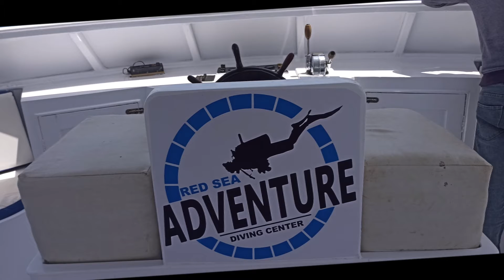2021 Egipt - Jackfish Alley